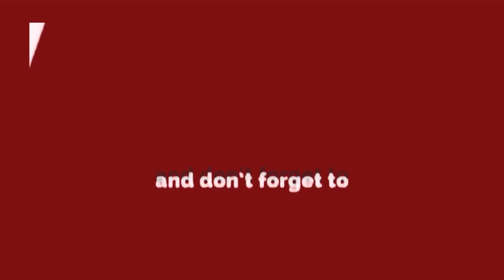Bawana-"अपना घर "में मंदिर प्रकोष्ठ ने कैसे मनाई प्रभु संग होली |करनैल सिंह|बीजेपी Delhi Darpan TV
Bawana-"अपना घर "में  मंदिर प्रकोष्ठ ने कैसे मनाई प्रभु संग होली |करनैल सिंह|बीजेपी